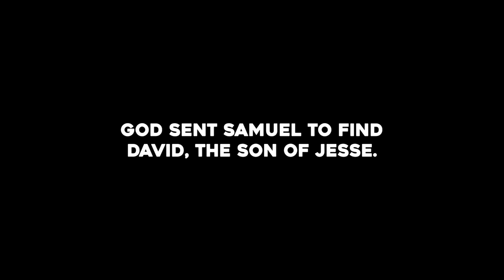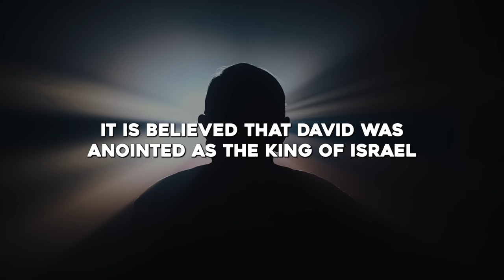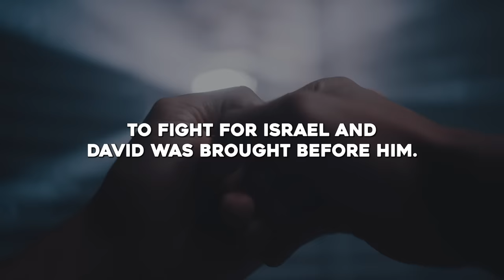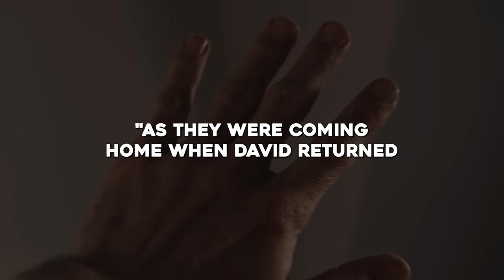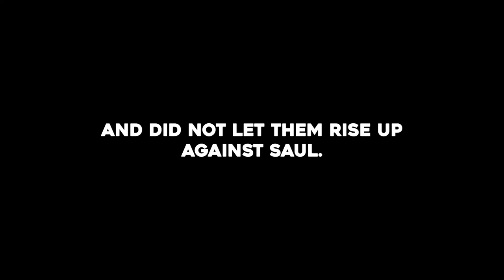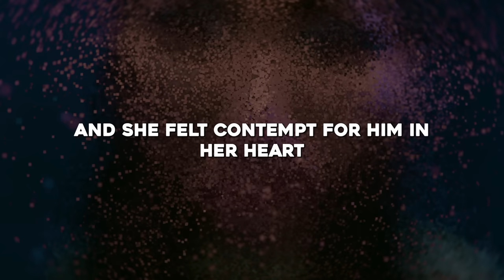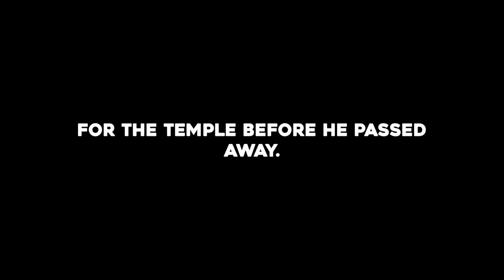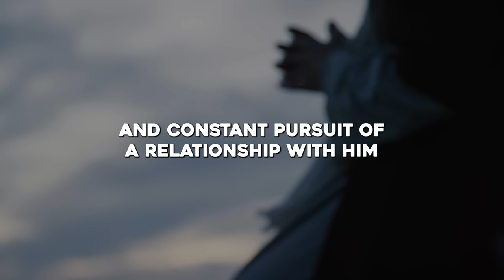Why Was David Called A Man After God's Own Heart? - The Complete History Of David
🎬Clips Channel🎬

Title: The Complete History Of David - The Man After God's Own Heart